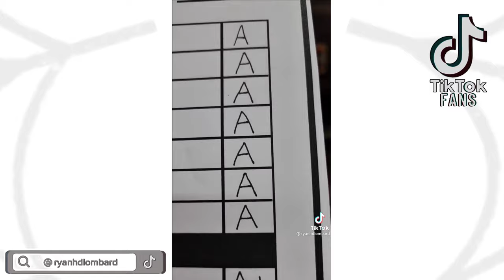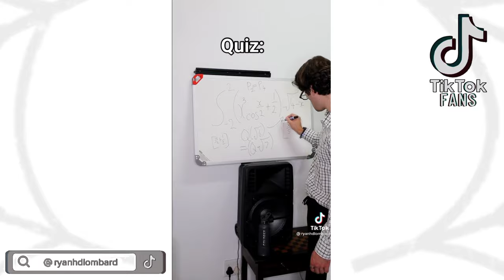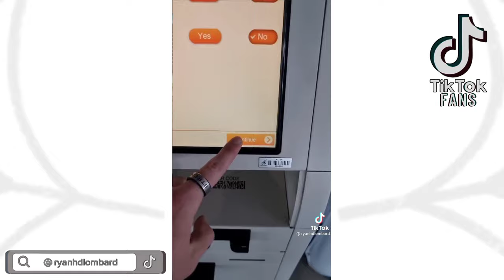Best and Funny of @Ryanhdlombard | TikTok Compilations | Part 1 January 2022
About
Popular social media star who is best known for the comedy skits he posts to his ryanhdlombard TikTok account. His content has earned him over 7 million followers on the app.

Before Fame
He launched his TikTok account in November 2019.

Trivia
One of his most popular TikTok videos is a skit about people asking for gum.

Family Life
His dad has appeared on his ryanhdlombard Instagram account.

Associated With
He posted a TikTok video set to the Megan Thee Stallion song "Savage" in March 2020.